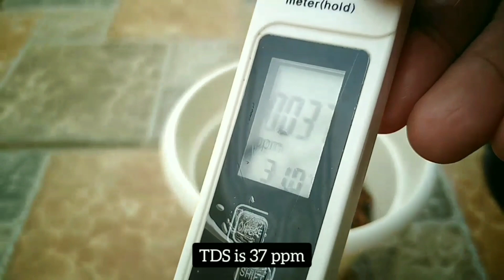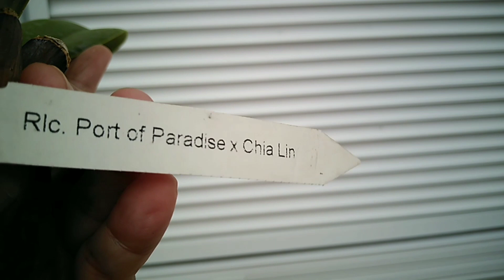How to Naturally Lower pH of Orchids Potting Media and Fertilizer mix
Sharing with you how I naturally lower the PH of my Orchids Potting Media and Fertilizer mix using Pine bark.

I upgraded my Orchids  inorganic potting media (hydroton, pumice, pebbles) to help absorb fertilizers and reduce salt build up. I added Pine bark and pieces of charcoal.

Based on my readings the pH range of Pine Bark and Fir Bark is 4 to 5. I checked the pH of Pine bark and it was 4.58. I haven't checked  the pH of Fir bark.

Details for my Birthday Give aways